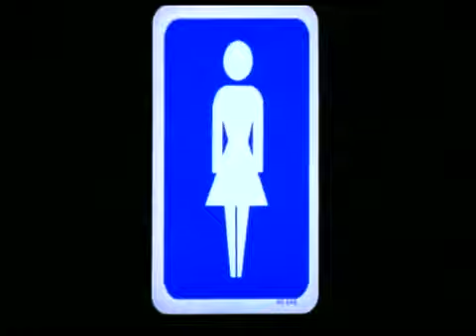No Doubt Just A Girl